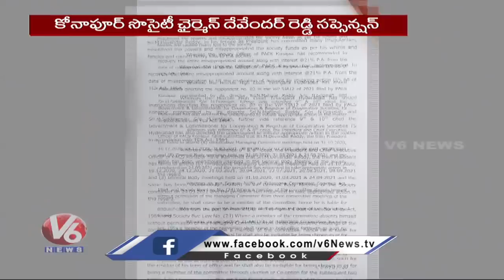MLA Padma Devender Reddy Husband Suspended Over Misuse of Funds | Medak | V6 News